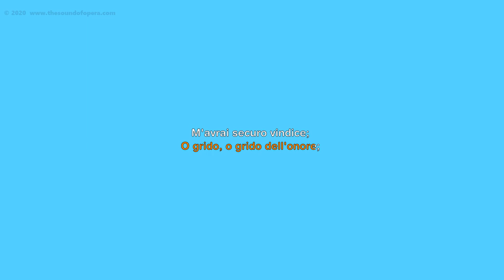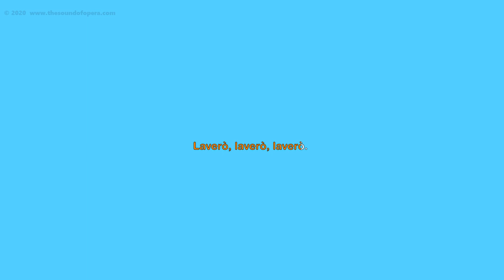LA TRAVIATA KARAOKE 12 - Oh mio rimorso! (Aria Alfredo - Cabaletta, Short version) | Aberforth D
Karaoke to La Traviata. Alfredo is filled with remorse and vows that he will wash away the shame of being so ignorant. He immediately leaves for Paris to stop Violetta from selling her belongings.

This aria is often omitted entirely or the second strophe is cut because it is an exact repeat of the first strophe. The two versions provided here are identical in all other respects.

PARTS:
    Alfredo

0:00 Oh mio rimorso
0:35 Oh mio rossor
1:06 Ah l'onta laverò

La Traviata (1853) is an opera in three acts by Giuseppe Verdi. Libretto by Francesco Maria Piave. This backing track and karaoke video by Aberforth D.